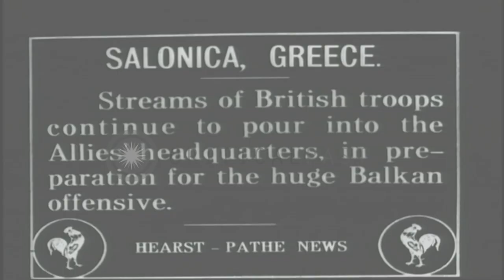British troops march across a field in Europe during World War I. HD Stock Footage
British troops march across a field in Europe during World War I.

British troops in Europe during World War I. Soldiers march across a field. They carry rifles. An aircraft parked at an airfield. A pilot seated in the cockpit of an aircraft. Soldiers standing near a wrecked aircraft. Location: Europe. Date:  1916.

57,000+ broadcast-quality historic clips for immediate download.